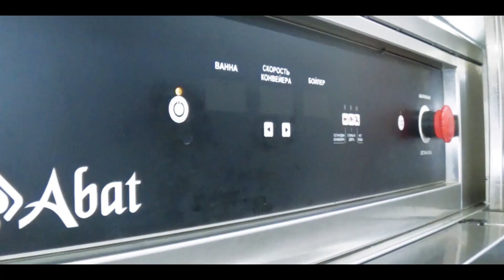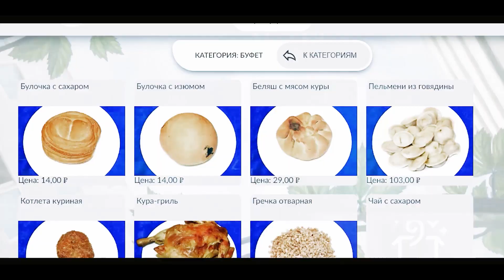Смотрим, как и чем кормят осужденных мужчин в ИК-10 г.Екатеринбург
Смотрим, как и чем кормят осужденных в ИК-10 г.Екатеринбург
Столовая ИК-10 (г.Екатеринбург) – место получения качественного, вкусного и энергетически полноценного питания. Меню на каждый день основательно отличается от предыдущего, а приготовление пищи ведется согласно всем нормам питания для осужденных.
Придерживаясь графика посещения столовой, отряд или бригада, строем прибывают в столовую, где при входе установлены дозаторы с дезинфицирующим средством для обработки рук и дезинфицирующие коврики. Воспользовавшись гардеробом для хранения верхней одежды, осужденные моют руки перед приёмом пищи. Для поддержания личной гигиены в столовой размещено 15 умывальников с полотенцами для рук и мылом. Далее осужденный проходит к линии раздачи пищи. По медицинскому назначению, больные осужденные получают норму питания отдельно. Помещение столовой гарантированного питания рассчитано на 264 посадочных места, что обеспечивает возможность приёма пищи 2-ух отрядов одновременно.
Питание осуществляется в соответствии с постановлением правительства от 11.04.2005 номер 205 и приказом ФСИН от 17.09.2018 №189. В соответствии с приказом ФСИН России №696 от 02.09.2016 допускается приготовление на завтрак овощного гарнира, в связи с чем в ИК-10 1-2 раза в неделю готовилась капуста тушеная.
В учреждении создан запас круп в ассортименте. С целью разнообразного питания ассортимент составляет 4-5 наименований. Суточная норма мяса ежедневно доводиться до осужденных в полном объеме без замен. Мясные блюда готовиться на обед в варенном, жареном или тушеном виде. Молочные продукты, в том числе творог доставляться своевременно по заявке учреждение в полном объеме (согласно нормативным документам, выдача творога и масло сливочного положено только по повышенным нормам питания).
Томатная паста используется только при приготовлении блюд (поджарка, соус). Заготовительная компания свежих картофеля и овощей завершена. Запас заложенных на хранения овощей, в том числе лука свежего рассчитан до конца мая 2023 года.